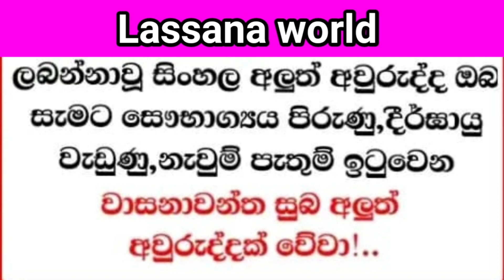හොඳම කාර් රථයක්🚘 Low budget cars for sale 🚘 used cars 🚘 second hand cars 🚘 Lassana world 🚘🌎🚘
ආයුබෝවන් !

ගොඩාක් ස්තුතියි.
Lassana world.

   Hi friends ❤

                      Lassana world ❤